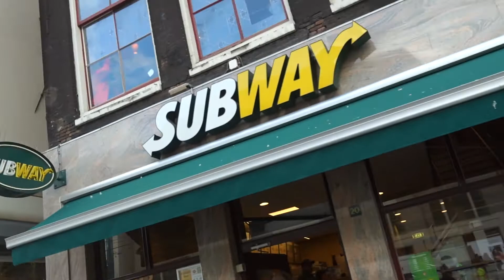PEOPLE HATED ME AT VIDCON?